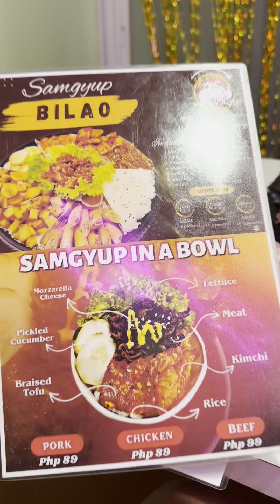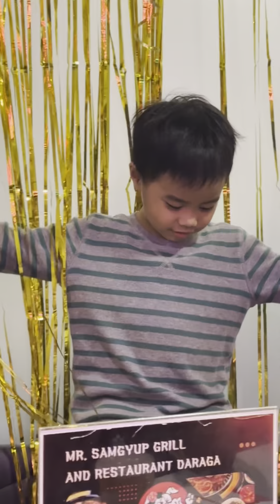SAMGYUPSAL RESTAURANT WITH KARAOKE | Mitch Villanueva